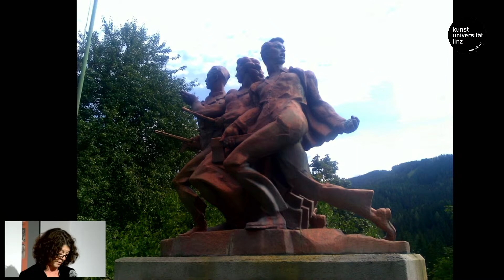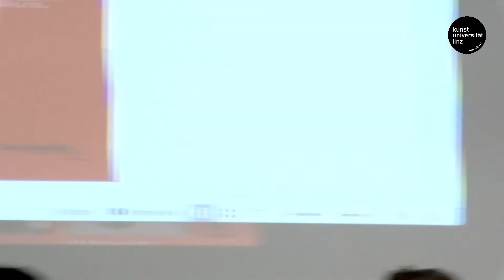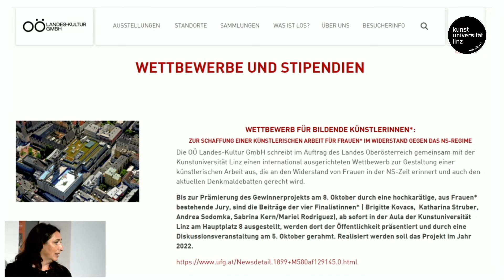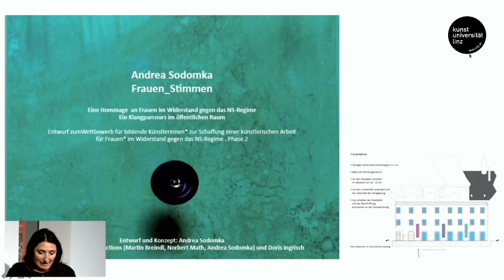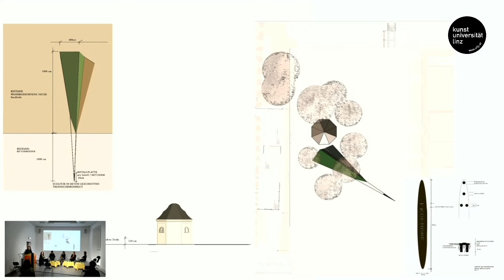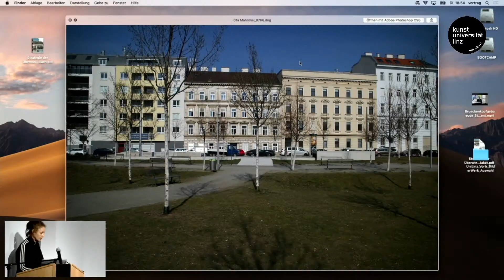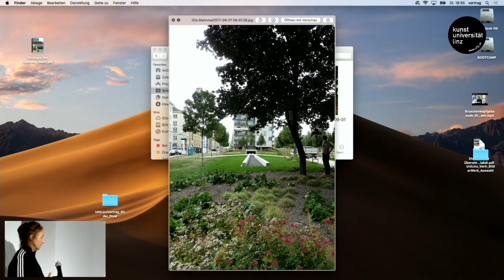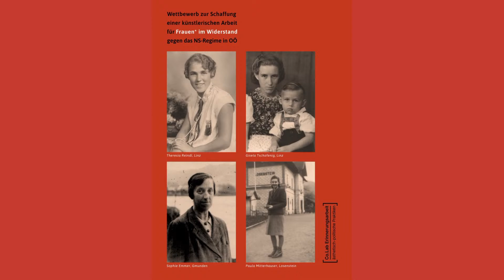Wettbewerb zur Schaffung einer künstlerischen Arbeit für Frauen* im Widerstand gegen das NS-Regime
05. Oktober 2021, 18:00 Uhr: Informations- und Diskussionsveranstaltung an der Kunstuniversität Linz, Hauptplatz 8, Hörsaal E

Der international ausgerichtete, zweistufige Wettbewerb für bildende Künstlerinnen* zur Gestaltung einer künstlerischen Arbeit für Frauen* im Widerstand gegen das NS-Regime in OÖ wurde von der OÖ Landes-Kultur GmbH im Auftrag des Landes Oberösterreich gemeinsam mit der Kunstuniversität Linz ausgeschrieben. Als Standort für die prämierte Arbeit ist das Kulturquartier, das auf dem Areal des ehemaligen Ursulinenklosters und damit an einem frühen Ort für Mädchen- und Frauenbildung gelegen ist, vorgesehen. Die künstlerischen Arbeiten sind dazu aufgerufen an den Widerstand von Frauen in der NS-Zeit in OÖ, an ihre widerständigen Taten, Handlungen, Aktionen und Ideen zu erinnern sowie diese zu würdigen und in der Gegenwart als relevant anzuerkennen. Die künstlerischen Arbeiten sollen dem breiten, widersprüchlichen und heterogenen Aktionsfeld, in dem die Frauen* handelten, gerecht werden. Darüber hinaus sollen sie die aktuellen Debatten um Denkmäler im öffentlichen Raum kritisch reflektieren. Die vier von der Jury geladenen Beiträge werden nun an der Kunstuniversität Linz der Öffentlichkeit präsentiert und durch eine Diskussionsveranstaltung gerahmt. Die Prämierung des Gewinnerprojekts erfolgt Mitte Oktober.

Begrüßung
Brigitte Hütter (Rektorin, Kunstuniversität Linz)
Diskussionsveranstaltung mit
Martina Gugglberger (Johannes Kepler Universität Linz)
Angela Koch (Kunstuniversität Linz)
Verena Lorber (Franz und Franziska Jägerstätter Institut)
Brigitte Podgorschek (Künstler*innengruppe PRINZpod)
Genoveva Rückert-Sommerauer (OÖ Landes-Kultur GmbH)
Oona Valarie Serbest (FIFTITU%)

Screenshot der Seite der Stadt Salzburg zum Memorial für Frauen im Widerstand gegen den Nationalsozialismus mit Rosa Hofmann Gedenkstein